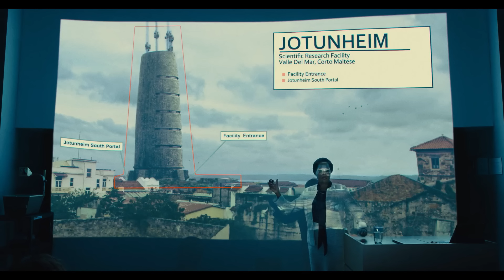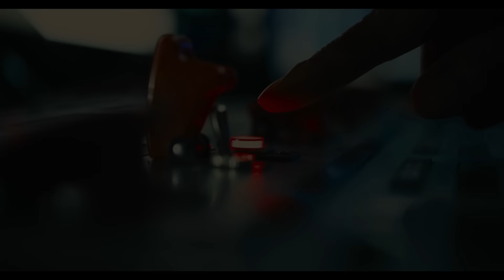ทีมพลีชีพมหาวายร้าย [ สปอยล์ ] The Suicide Squad 2021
สนับสนุนน้องเศกเพิ่มเติมได้ที่ ธนาคารกรุงเทพ

ชื่อหนัง The Suicide Squad 2021
คะแนน IMDB : 7.2/10